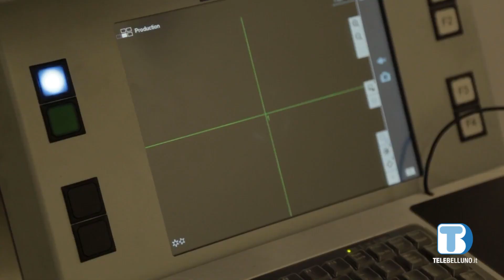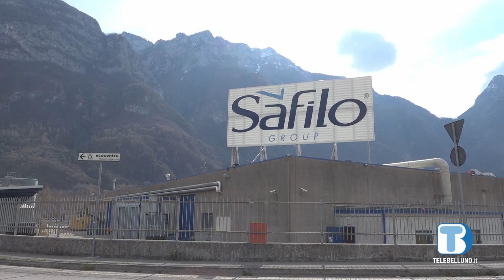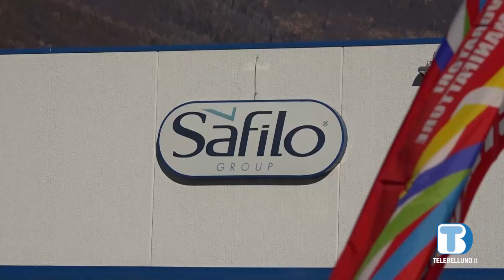Crisi Safilo, il sindaco De Pellegrin interviene a sostegno dei lavoratori e invita a fare squadra